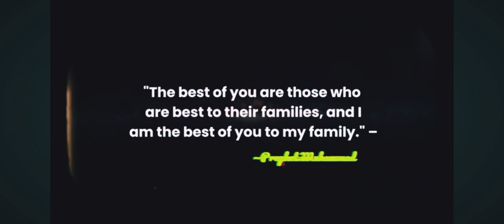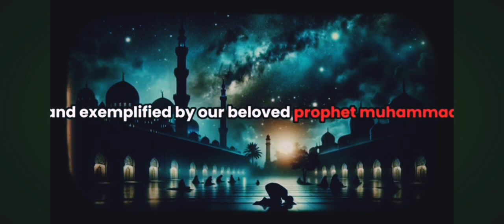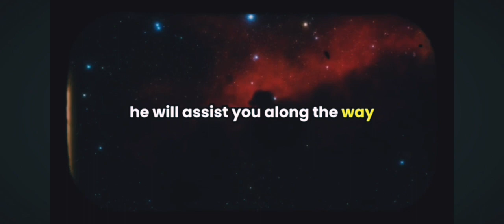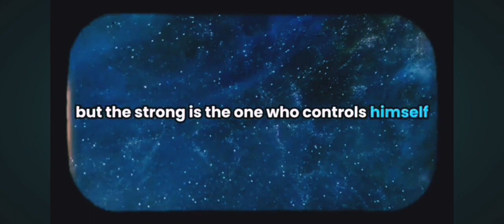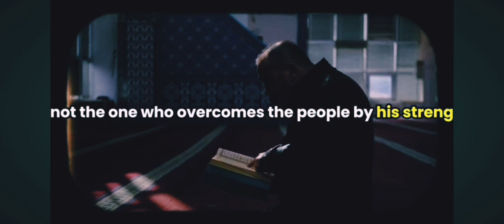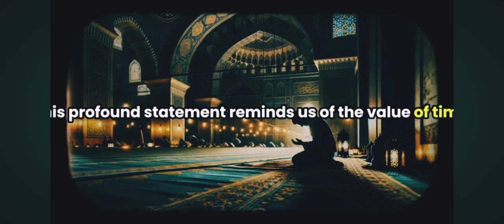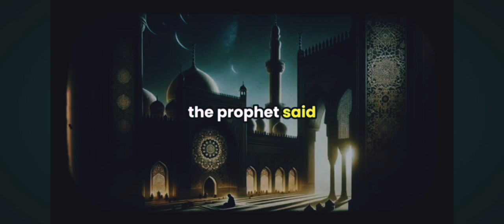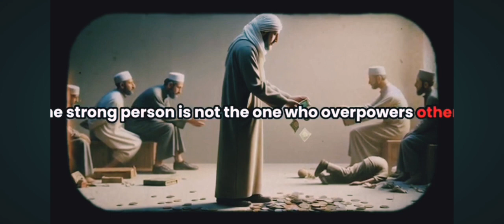Five Islamic disciplines to make your life better.